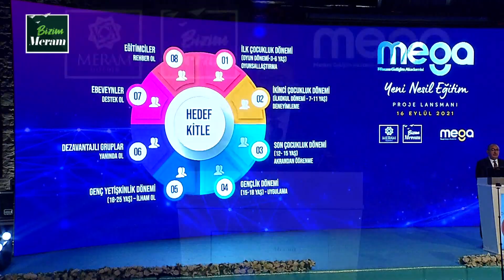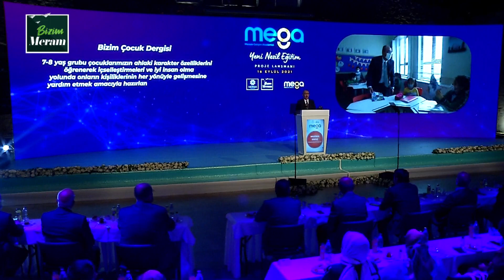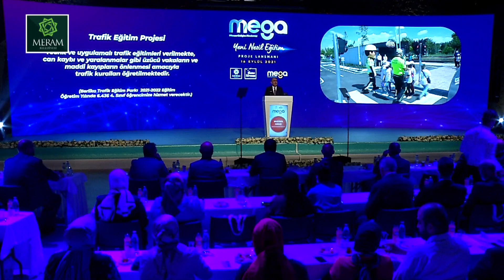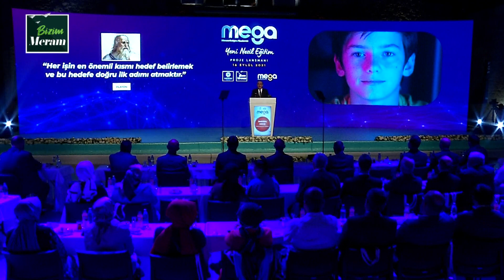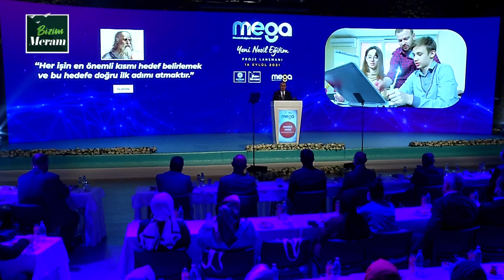Meram Belediyesi Mega Projesi Lansman Programı